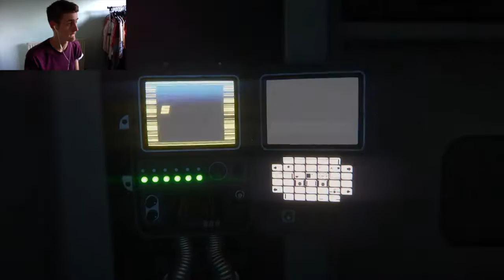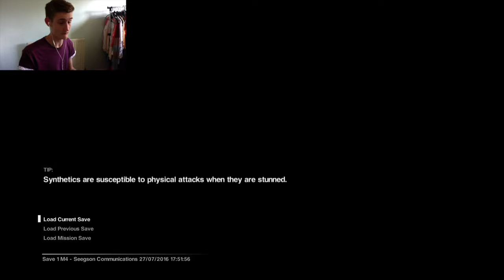THE ANDROIDS ATTACK!!! - ALIEN ISOLATION - EPISODE 7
HOW ARE WE MEANT TO KILL THEM!

GAME: ALIEN ISOLATION - XBOX ONE